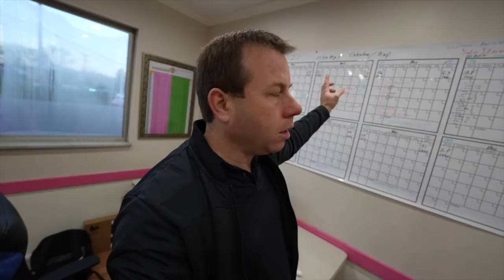About Caleb and Pink Power 3 minute version